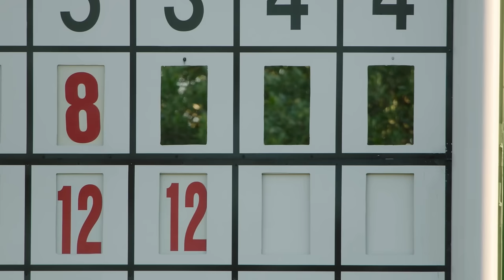Fore Please! Now Driving... | Episode 1: Return To Augusta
As Masters week begins, step onto the grounds of Augusta National with host Marty Smith. Adam Hayes, the 2023 Masters champion's caddie, returns to Augusta National for the first time since Jon Rahm's victory at the 87th Masters and speaks about the winning moments from last year's Tournament. Marty discusses today's press conferences from Tiger Woods and Rory McIlroy. Amanda Balionis joins Marty in the Fore Please studio where they discuss their own Masters stories along with the storylines taking shape ahead of this year's Tournament. Finally, Augusta National Women's Amateur champion Lottie Woad returns to Hole No. 17 where she reflects on what it means to win this prestigious event.